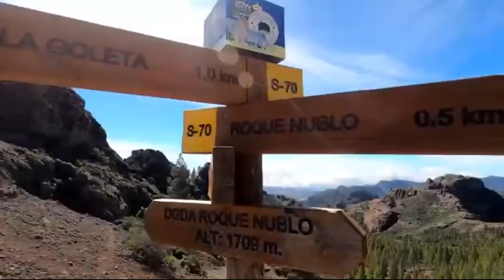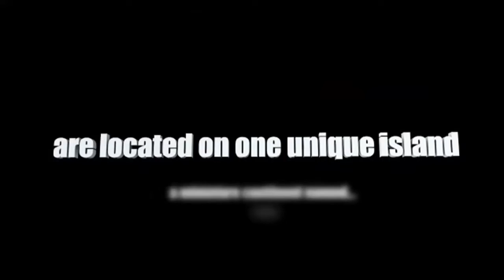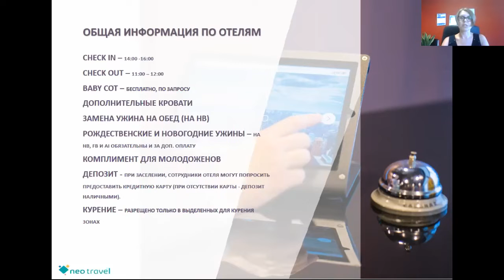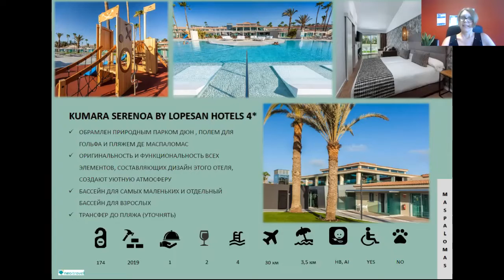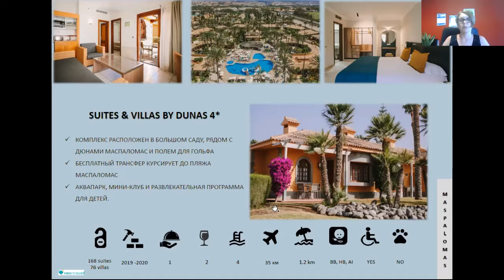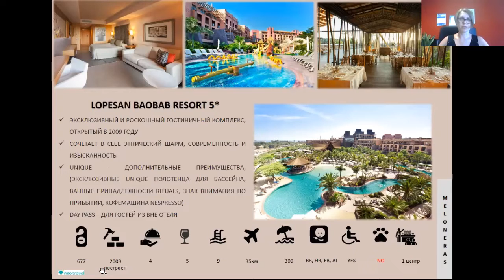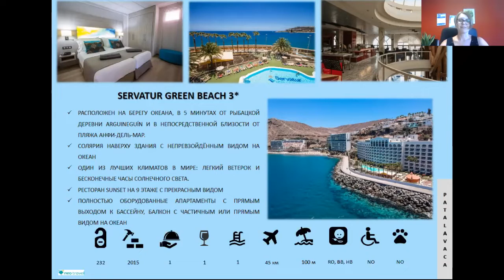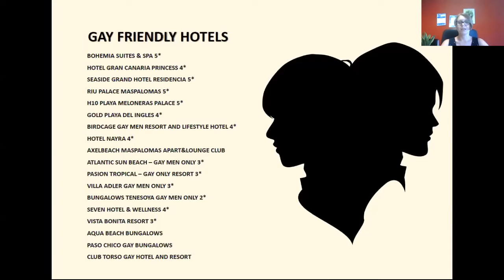Лекция 4: Типы туризма. Отельная база. Рекомендации экспертов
Добро пожаловать на Гран Канарию!